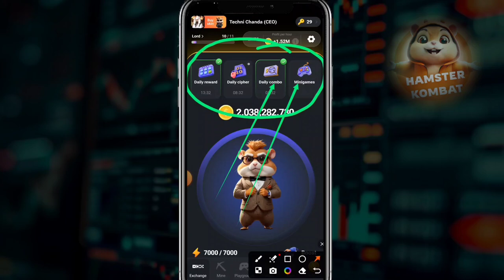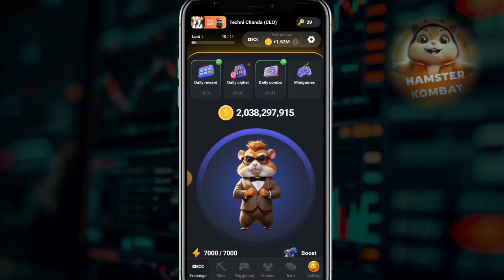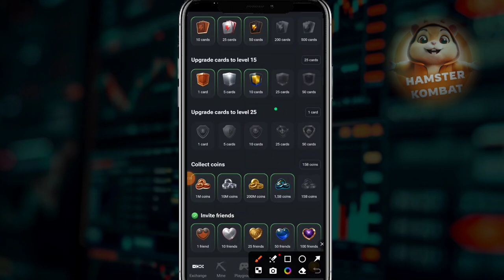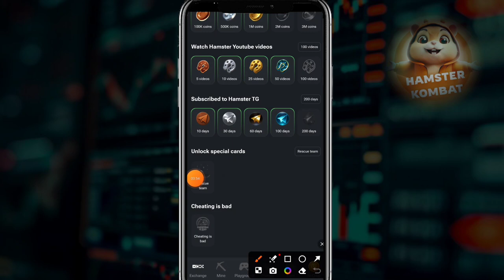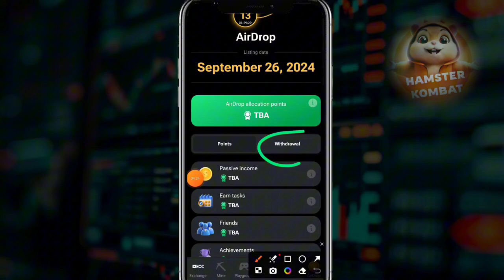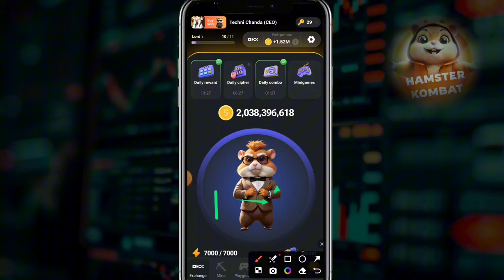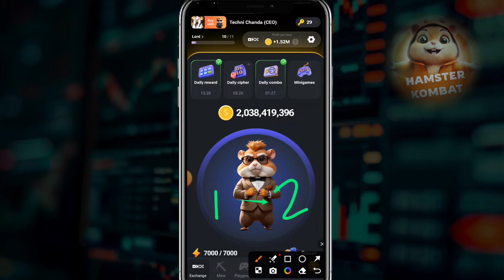Hamster Kombat Price Prediction || Hamster Kombat New Update Today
Hamster New Update Today
Hamster Kombat price update
Hamster Kombat price prediction
Hamster Price Prediction
Hamster Price update today
Hamster Price New Update
Hamster Price Prediction News
Hamster today update
Today hamster Kombat update
Hamster Price Prediction